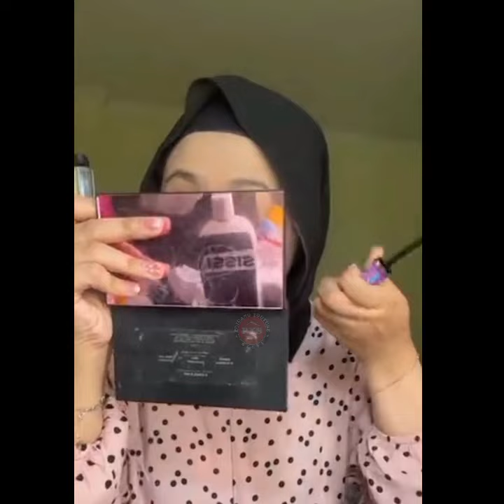Selfi Yamma & SYL Tim_Make Up Sambil Bercanda Dengan Fans_Off Air Kab.Barru SulSel